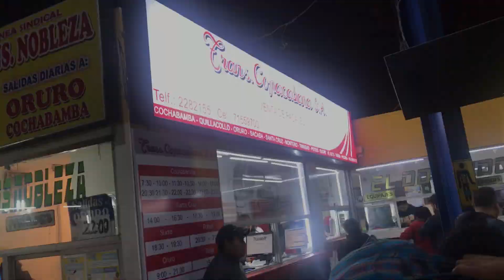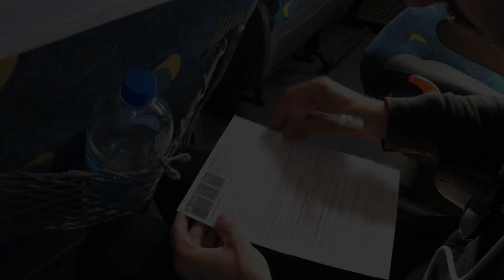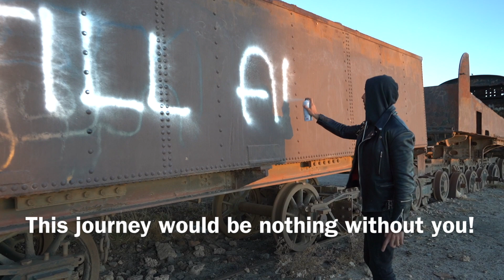Bolivia story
Two years ago, i've got a call from my best friend Joe with a question if I wanna go to the New Zealend with him?

I said: "Nah, it's too far, dude"
He answered: "What about a Chile?"
I said: "Sounds good, dude! Let's do this!"

It was almost the same distance but we didi it and it was epic! I didn't plan to record any movie so I was just f**g around with my phone and in the end when I was back home I said to myself that I will edit that footage just for my kids. If you guys will like it I will be more then happy! Enjoy it!

SONGS:

Smartface - Winter Walk
Kvelertak - Bronsegud
Johnny Rock - The Drive Home